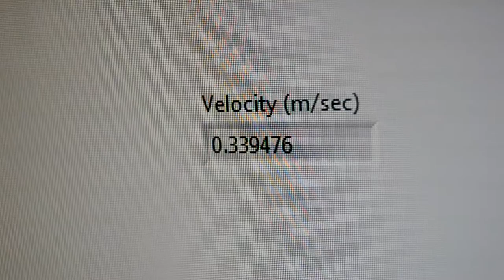EECS 215 Velocity Meter Project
Velocity meter project for eecs 215 at UM